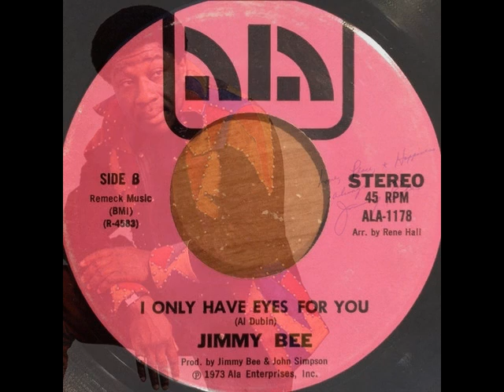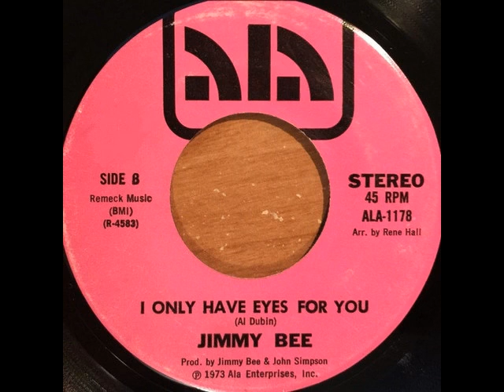Jimmy Bee - I Only Have Eyes for You (1973)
ALA Records ‎single (ALA-1178)
Vocals/Producer: Jimmy "Bee" Brunsen
Arranger: Rene Hall
Songwriter: Al Dubin
Co-Producer: John Simpson